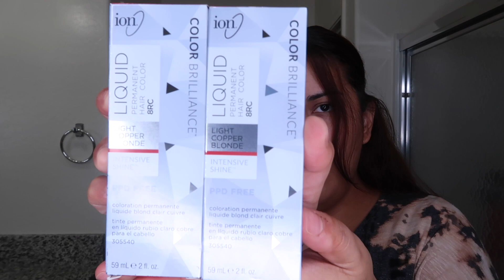How I Keep Up With My Hair Color/ Black to Chocolate Brown Hair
Hi welcome to channel I hope you guys injoy how I maintain my hair color I am
loving this color on me
-xo B